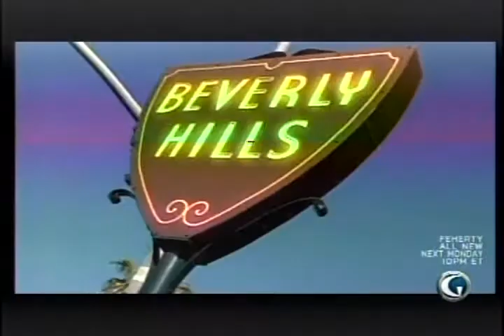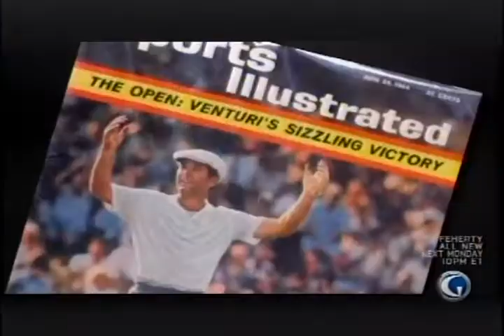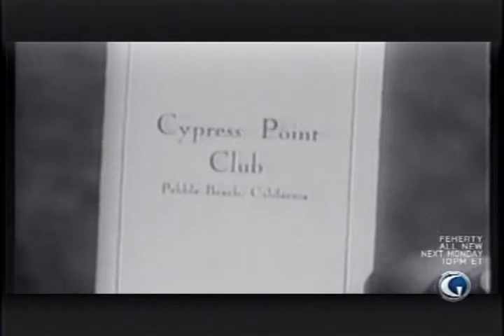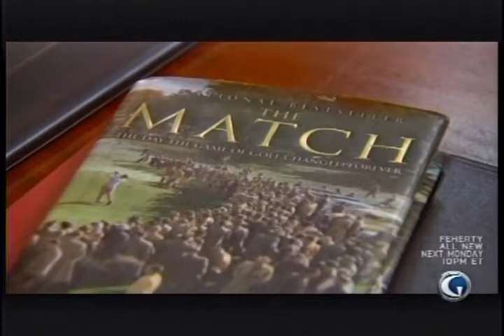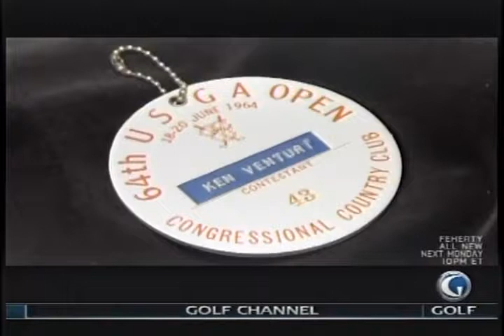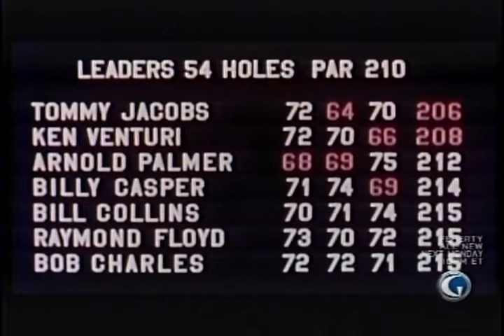Feherty: Ken Venturi